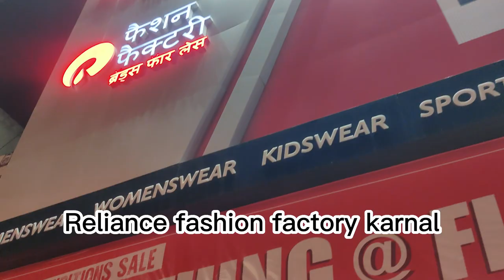papa ki shopping karne gaye the meri shopping hogyi 🫠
Shopping for a special occasion like a brother's wedding is an experience that's full of excitement and anticipation. It's a time when you want to look your best and make sure that everything is just right for the big day. Whether you're looking for traditional attire or modern outfits, shopping at places like Pantaloons and Suvidha can be a great option. With a wide range of styles, sizes, and colors to choose from, you're sure to find something that suits your taste and fits perfectly. And the best part? Seeing your loved ones all dressed up and looking their best on the big day is truly a priceless experience.